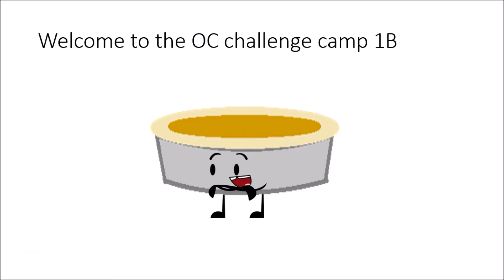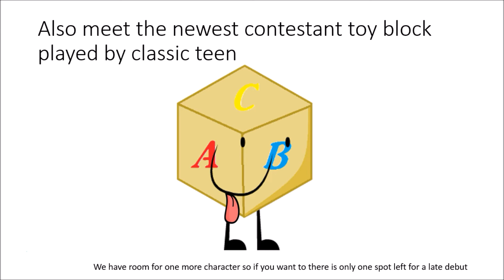the oc challeng camp 1b omg toppings are crazy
voting end in 3 days of upload